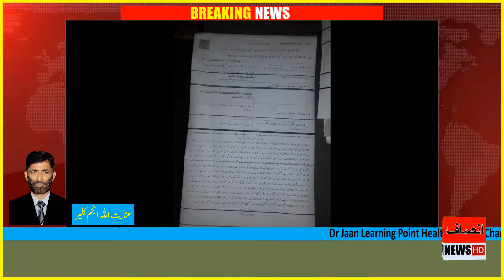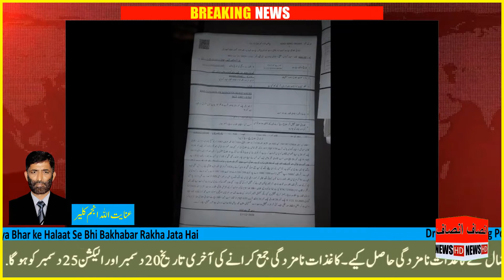Thana Miana Gondal in Action || Weldon S.H.O Sajid Mehmood Bhatti || Report : Inyat Ullah Anjum